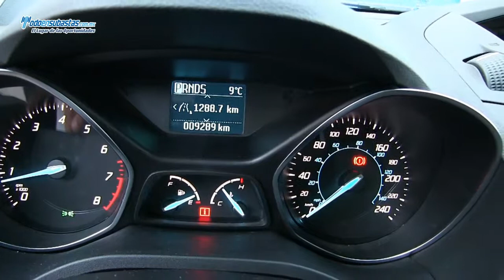Ford / Escape S (H3D) A/A B/A CD Línea Nueva / 2013